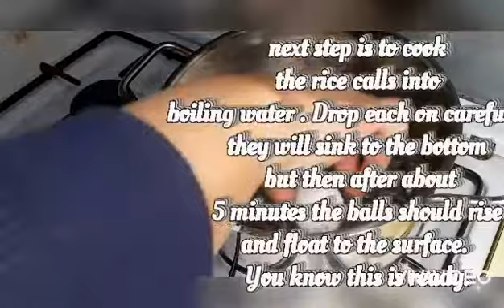Sticky rice balls peanuts with ginger syrup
Ingredients

mashed peanuts
honey
400gr gluthinous rice flour
ginger
water
brown sugar

for the stuffing procedure:

mix your mashed peanuts and 2 table spoon of honey set aside and put on the fridge for 20 mins.